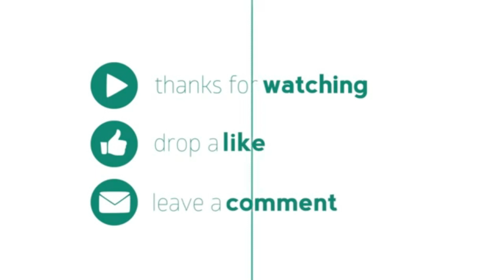KEJADIAN LANGKA DI AFRIKA! HUJAN LEBAT ES BATU BESAR HAJAR WILAYAH AFRIKA SELATAN!!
Ini kejadian aneh dan langka di afrika. Terjadi hujan lebat es batu besar di Afrika Selatan.